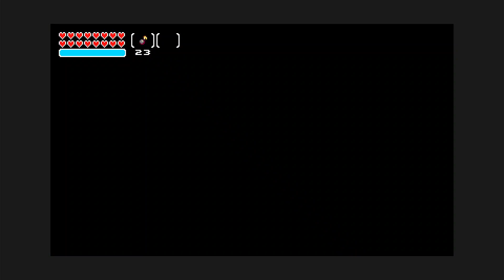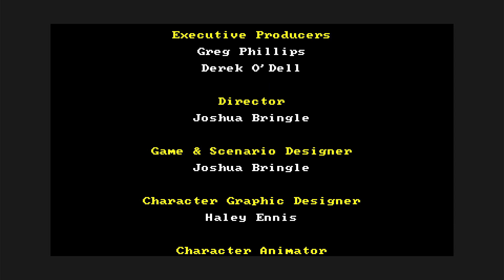The Rusty Sword - Complete Walkthrough (No Commentary)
The Rusty Sword is an Action-Adventure game. Its short, very very short but it has that old Zelda feel to it. I really feel like this game is a sleeper!!!